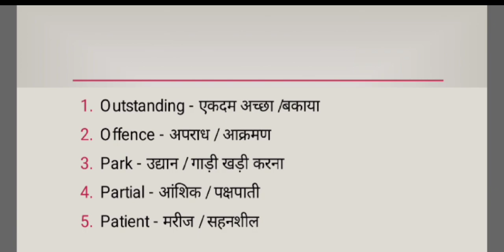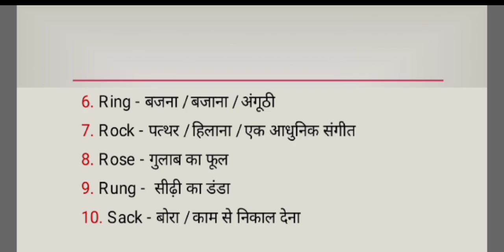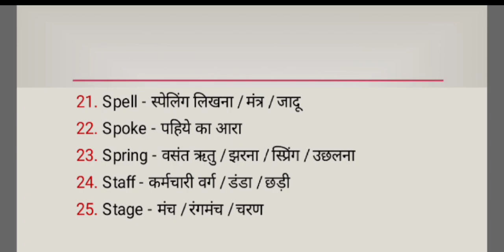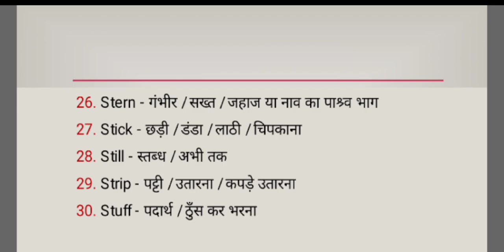Basic English Vocabulary Part - 15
Is video mein Basic English Vocabulary Part -15 ke upar discuss kiya gya hai.

6. Irrational numbers

8. Trigonometry table

9. Basic Algebra formula